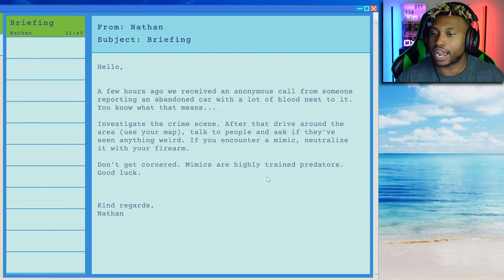ALWAYS Watch Your Back... | Mimic Search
Always watch your back... The mimic is a dangerous shapeshifter that can take the form of ANYONE you may know or love…